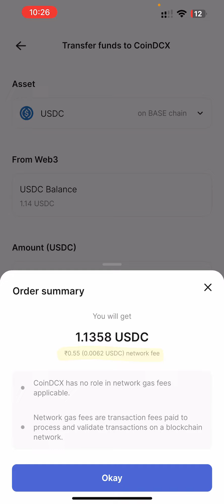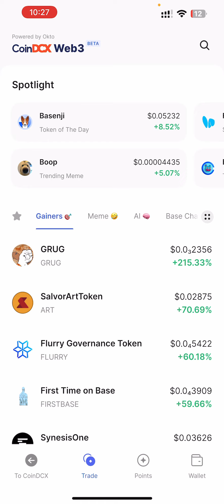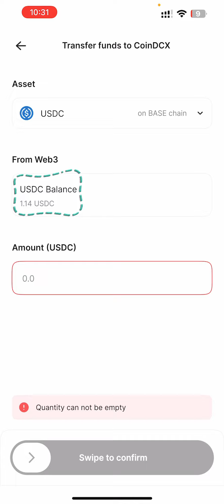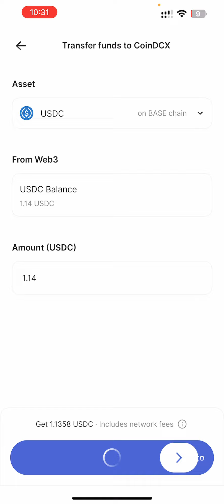How To Transfer USDC from CoinDCX Web 3 To CoinDCX App ? CoinDCX Web3 Wallet Tutorial